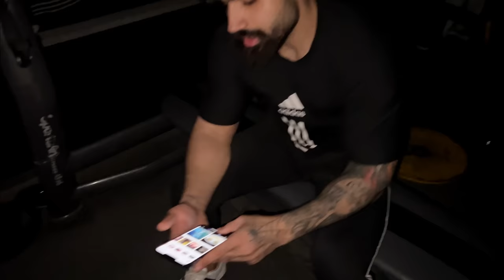FINALLY Meet My Dad😍 *Most￼ demanding Vlog*🔥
PEACEANDLOVE✌🏻